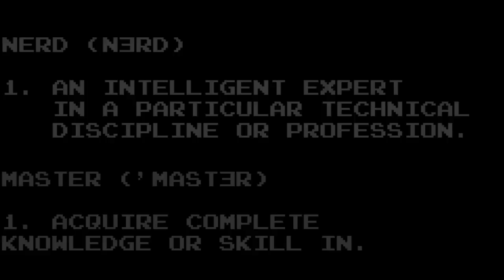Welcome to The Nerdmasters!